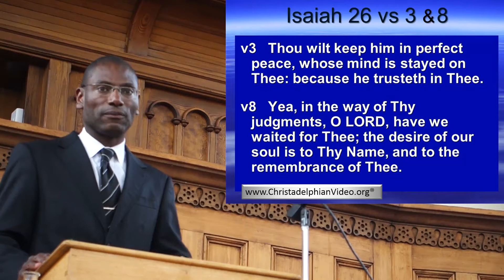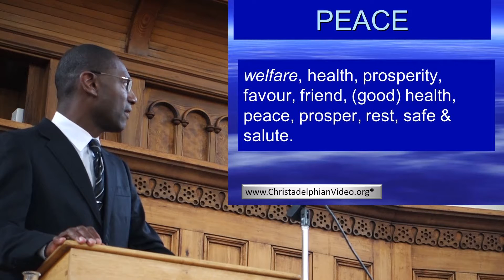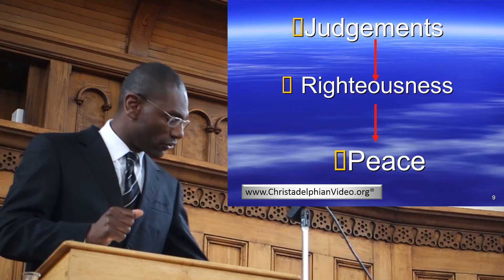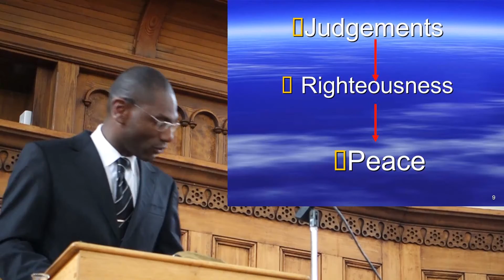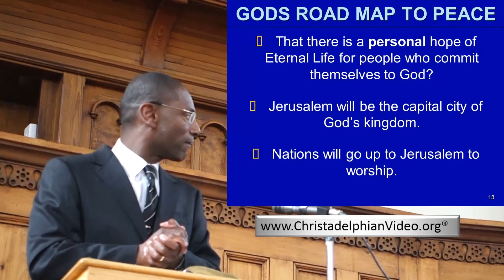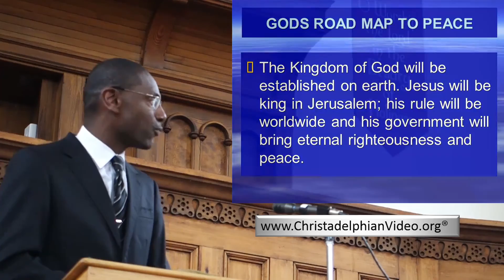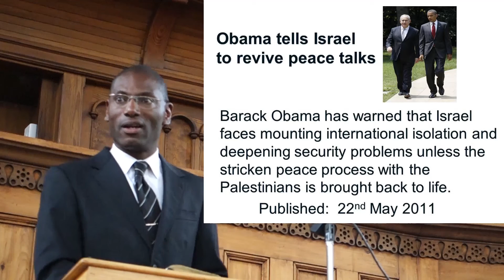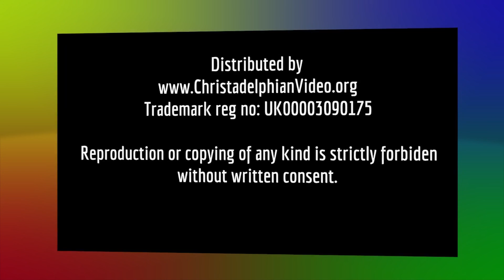Indisputable Evidence something 'BIG' is about to happen! End Time Bible Prophecy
God’s intention is to bring peace. Peace can only start with individuals, and by adopting the teaching of God, peace will come. However, to bring peace politically, the Lord will need to confront the nations. Jerusalem will become the centre of peace.